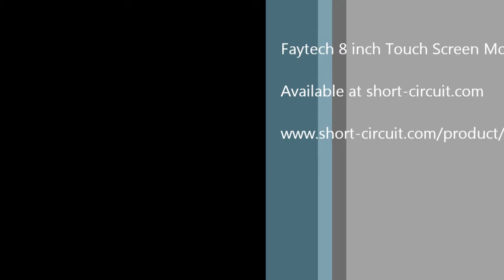Faytech 8 8in. Touch Screen Monitor Unboxing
Faytech 8 8in. Touch Screen Unboxing

    VGA and HDMI port
    Three video inputs: 1x S-Video, 2x Video, one with auto-switching with signal on
    USB port, USB and serial touch connection
    Extra reinforced and high-quality components for use in harsh environments
    Laser-labeled buttons & housing to prevent abrasion
    Built-in stylus pen with cord fixation on housing
    Metal rail and VESA-75 mounting on the back of the housing
    12-36V DC/DC input
    Innovative cable concept with lockable cable connections
    Extended working temperature range, explicit suitable for 24/7-operation
    Back Light LED with 250nits brightness and 20,000h operation time
    Highly flexible and highly stable pedestal specially designed for the touch-screen series
    Special case design perfect for installation into machines or cabinets etc.
    High-quality speakers
    Monitor picture is both vertically and horizontally mirrored through direct button in the front